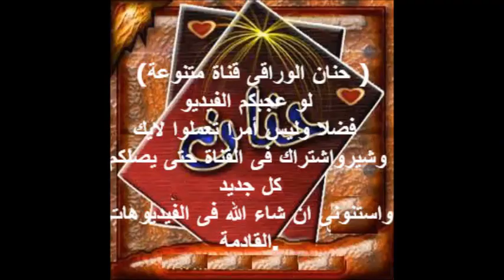أسرع وأروع طريقة لعمل مقرمشات شيبس دوريتوس 👍👍👍👍👍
أسرع وأروع طريقة لعمل   مقرمشات شيبس دوريتوس  من ام ندى وفتحى  👍👍👍👍👍

لو عجبكم الفيديو
وشيرواشتراك فى القناة حتى يصلكم
كل جديد
واستنونى ان شاء الله فى الفيديوهات
القادمة.

كان معاكم ام ندى وفتحى
لمزيد من الوصفات الرجاء زيارة القناة وعمل اشتراك لياتيكم كل جديد